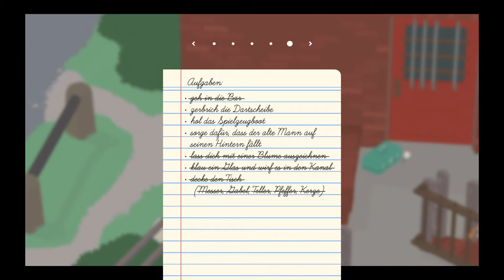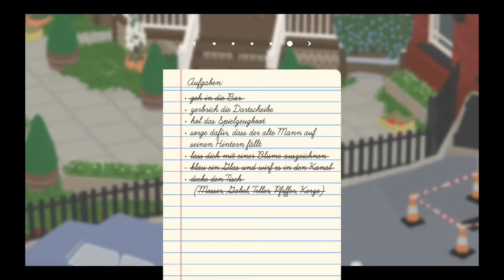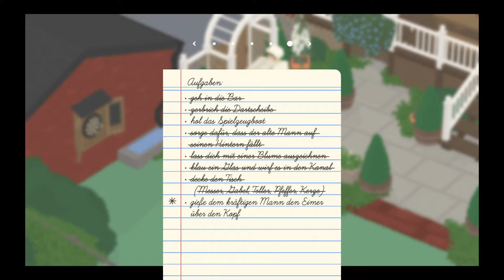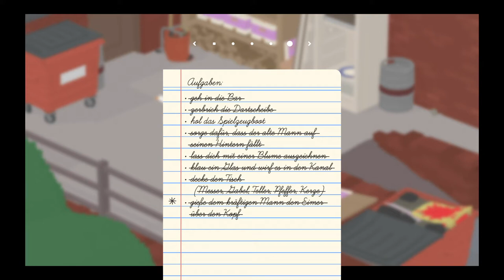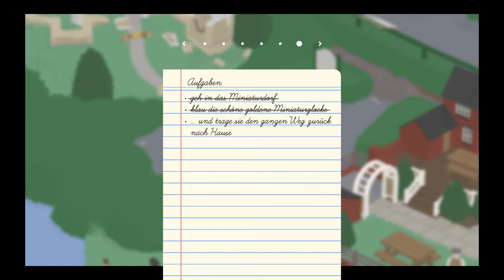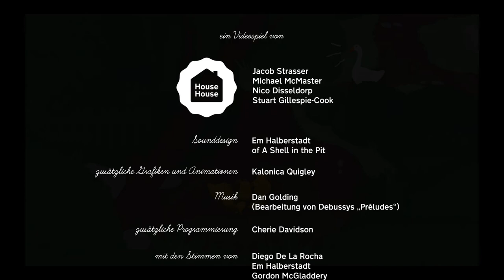Lass die Glocken läuten !! |Untitled Goose Game #4